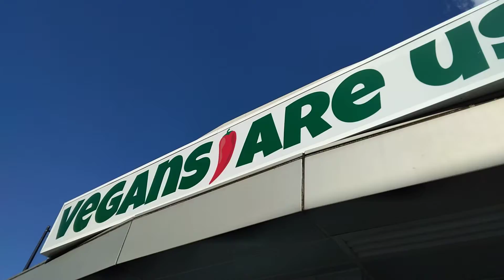Vegans Are Us Grand Opening in Atlantic City # 7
kind Words from a Friend